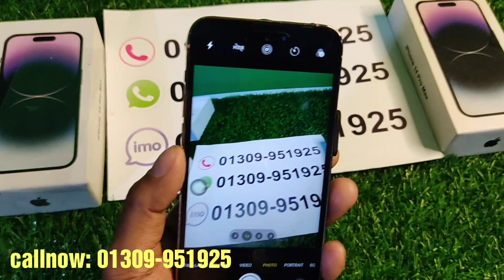iPhone 14 Pro Max USA copy. অনেক কম দামে কিনতে পারবেন এই মোবাইল ফোনটি।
iPhone 14 Pro Max high super master copy Bangla unboxing and review.